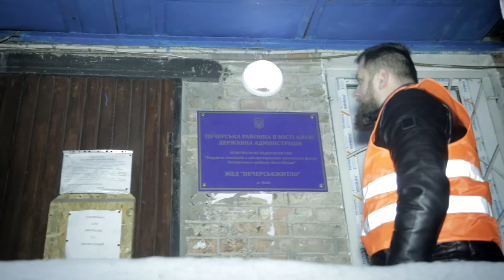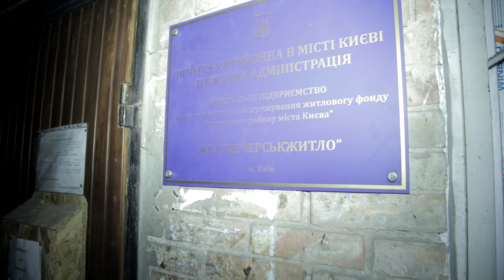“Нічний патруль” від волонтерів ПЦУ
Кожної ночі, коли температура падає нижче 5°C, волонтери відділу Соціального Служіння ПЦУ виходять на “Нічний патруль”. Вони приносять гарячу їжу, чай, теплі речі та надають домедичну допомогу людям, які опинились на вулиці. Щоночі тепло і надію отримують майже 100 людей.